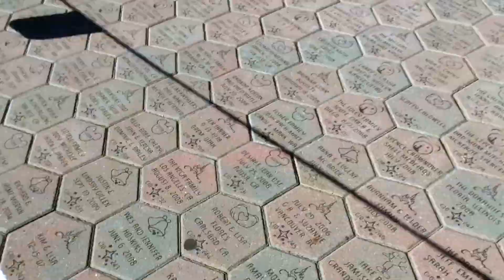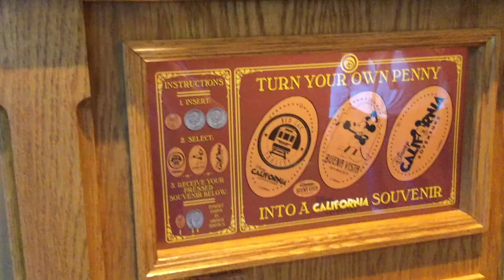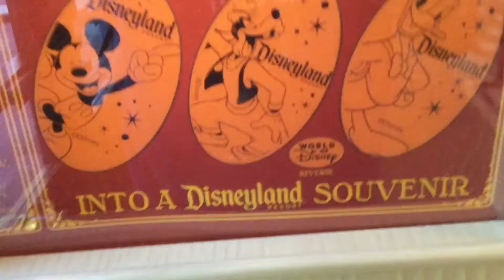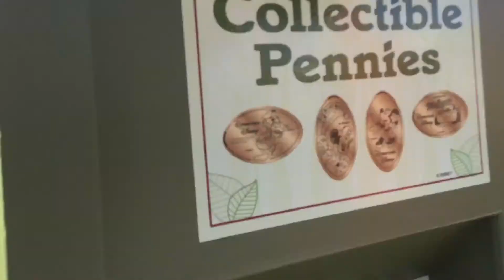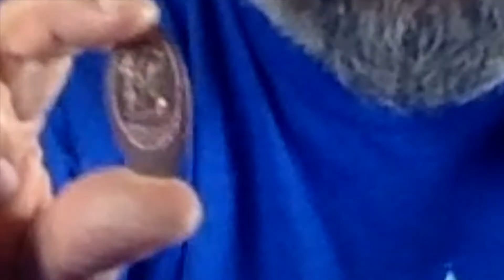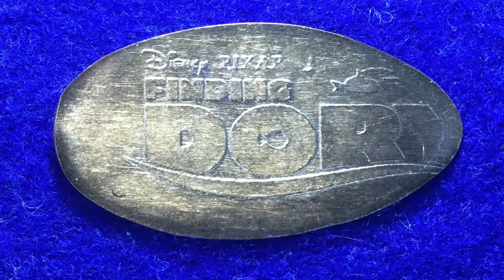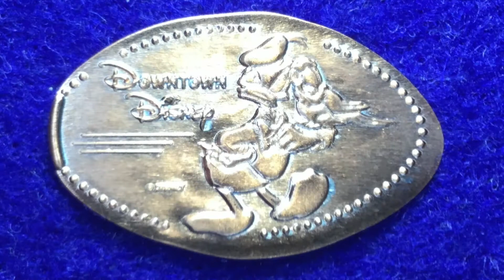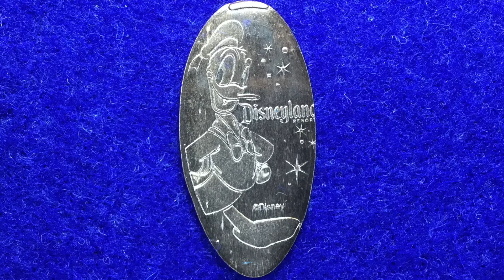Having Fun! Pressed Penny Quest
Let's go Penny Squisher Hunting at the Disneyland Resort! Which Pressed Pennies Did I get?